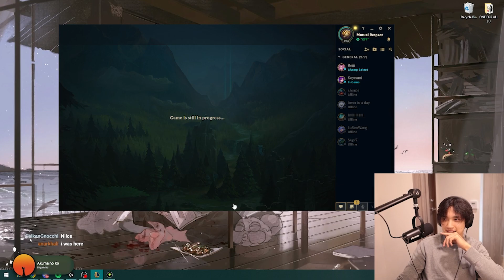I hit master WITH THIS OP CHARACTER!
I moved Canada. I'll playing in NA server. I hit master today challenger soon!

Any likes, comments, and subscribes are very very much appreciated. And if you truly did find the content entertaining please share it with some friends, that really helps me. Love you all.

▼SOCIALS▼